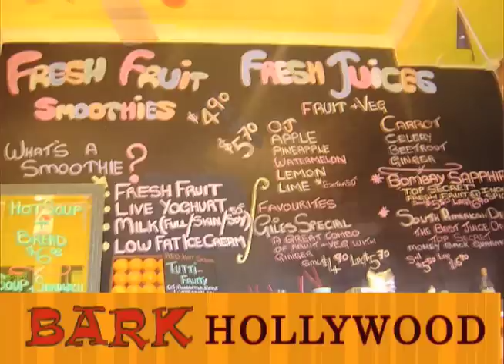POTTER SHOCKER, BETTY WHITE'S BUNS, SHORE GOES SOUTH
The Bark Hollywood Teams Mash Up of Potters Daniel Radcliffe, Betty White, The Jersey Shore Brats, Kitty Kelly, Nic Cage & More.